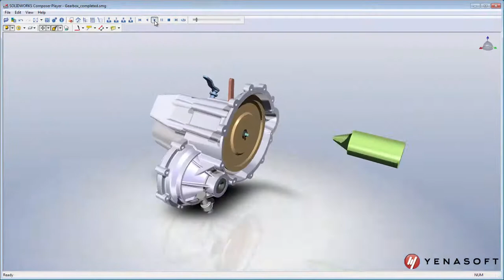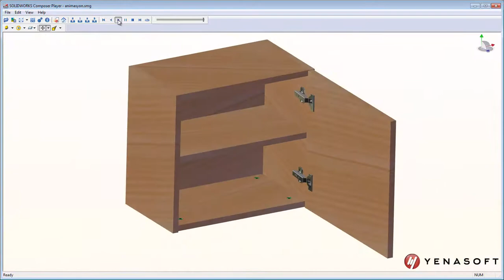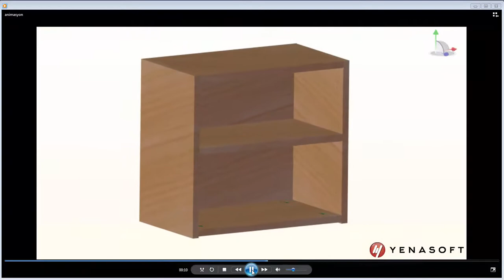Animasyon Hazırlama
Ürünlerinizin çalışmasını, montaj ve demontajını sayfalar dolusu belge ile uğraşmadan kısa basit animasyonlarla anlatabilirsiniz. SOLIDWORKS Composer yazılımı ile hazırladığınız animasyonlar sayesinde ürünleriniz hakkındaki tüm bilgileri hiçbir dile çeviri yapmanıza gerek kalmadan ve dokümantasyon süreci ile zaman harcamadan müşterileriniz ile paylaşabilirsiniz. Çalışmanız esnasında oluşturduğunuz resimleri sürükle bırak ile art arda zaman çizelgesine yerleştirerek animasyon yapabileceğiniz gibi her harekete kendiniz karar vererek de animasyon hazırlayabilirsiniz. Hazırladığınız tüm animasyonları avi uzantısı ile kaydederek herkesle paylaşabilirsiniz.